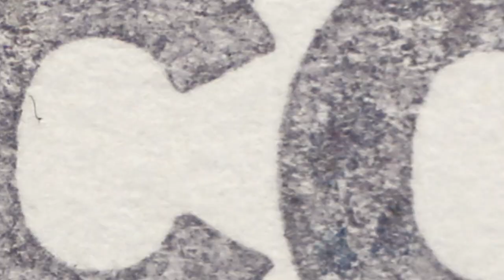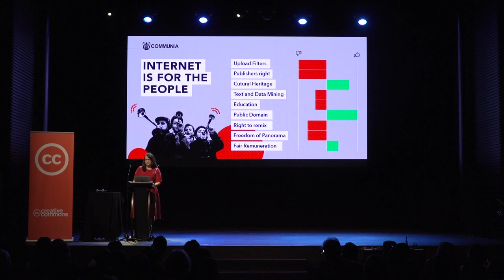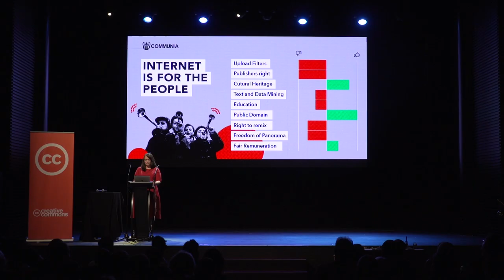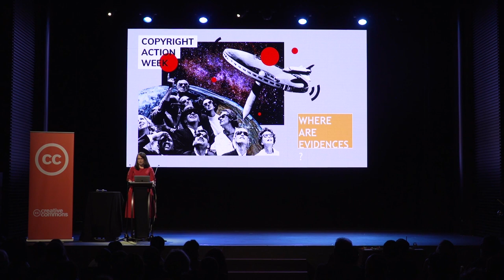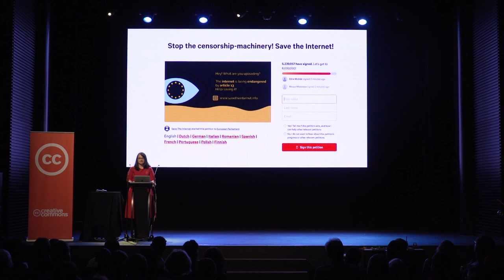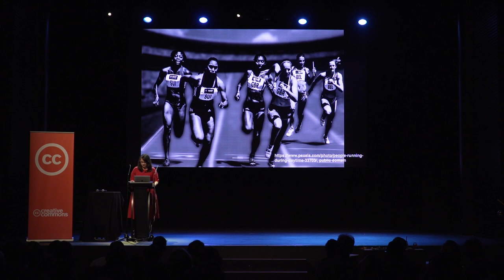Natalia Mileszyk, "Overcoming the Sin of Silence: Let's Start with Basic Questions"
A keynote talk from 2019's Creative Commons Global Summit in Lisbon, Portugal. Natalia Mileszyk is a lawyer and public policy expert dealing with digital rights, copyright reform and openness. She works for Centrum Cyfrowe, a leading Polish think-and-do-tank, where she analyses and comments on the social aspects of technology and a need for human-centered digital policy. She is also active in Communia Association for Public Domain and Creative Commons Poland. For the last three years, she has been actively involved in copyright reform advocacy at the European level. A graduate of the University of Warsaw and the Central European University in Budapest (LL.M.).